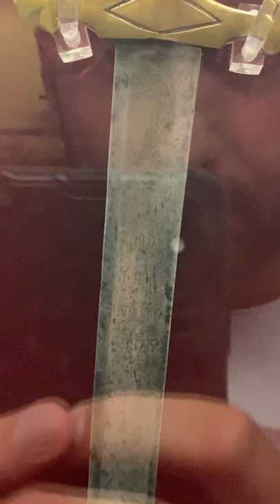Показываю стенды с оружием Пистолеты, пулелейки, Абордажные тесаки все в одном видео Музей войны